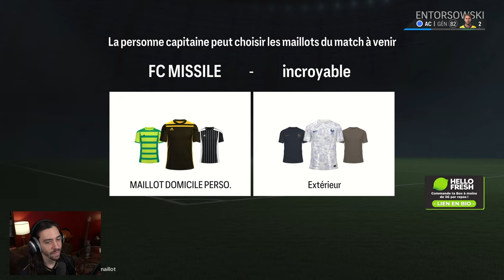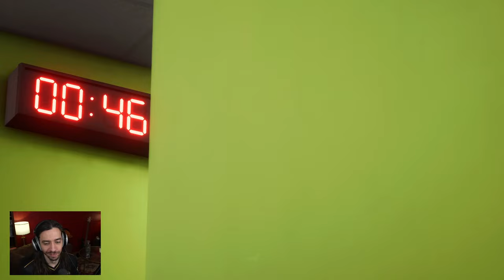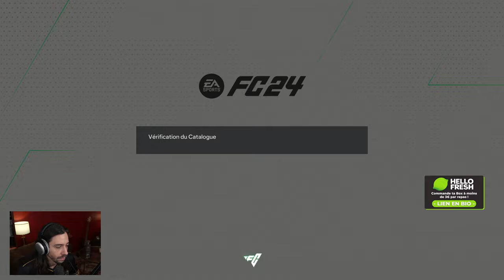LE RETOUR DU FC SILMI ?? - FC24 // DrFeelgood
L'ailier gauche Rivenzi n'est pas présent car en rééducation de la cuisse.